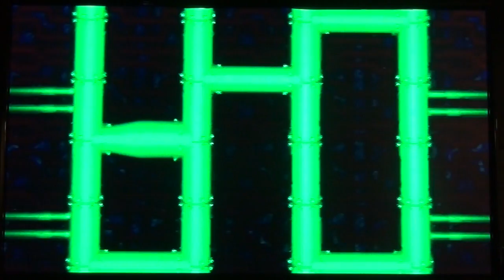Let's Play Mario Party 1 [Part 2] - Luigi's Engine Room (N64)